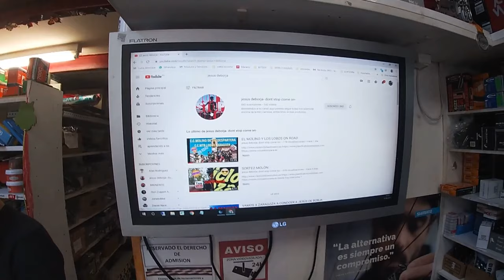LOS YOUTUBERS MAÑOS DE SORTEO